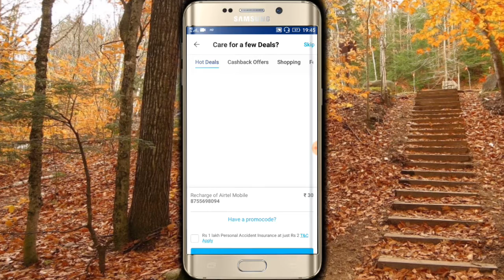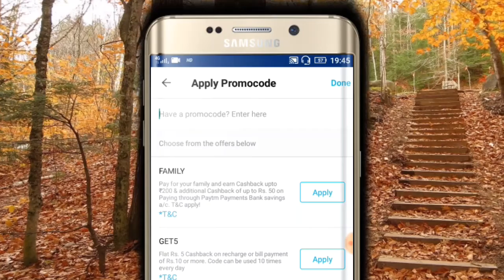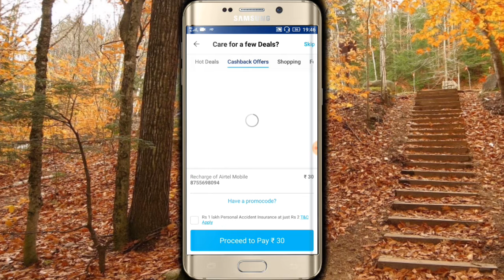[₹30] PAYTM NEW ADD MONEY PROMOCODE LAUNCHED JANUARY 2018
Channel Link =